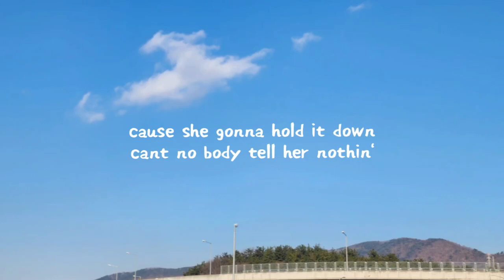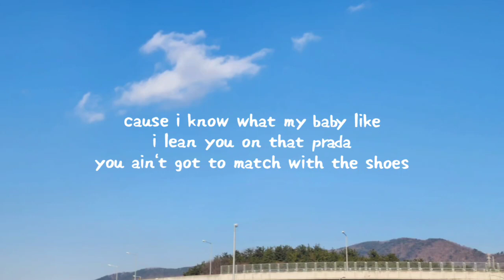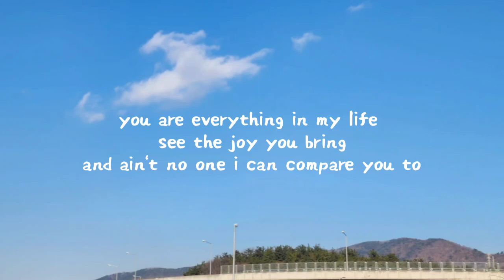BE WITH YOU - Akon (Lirik Lagu)